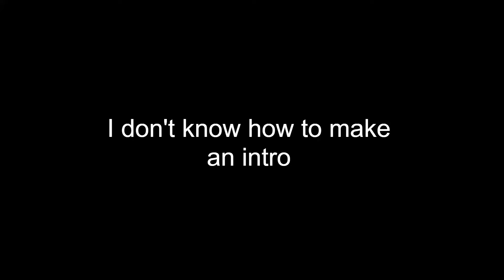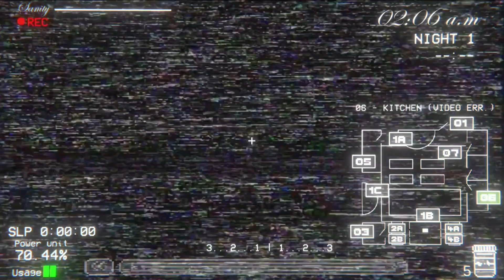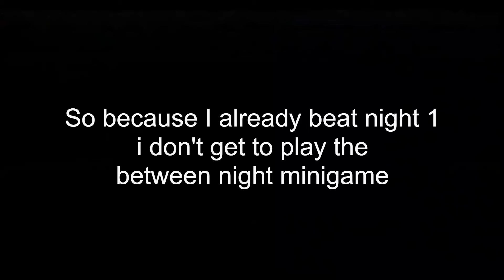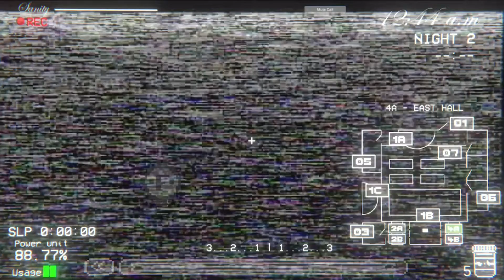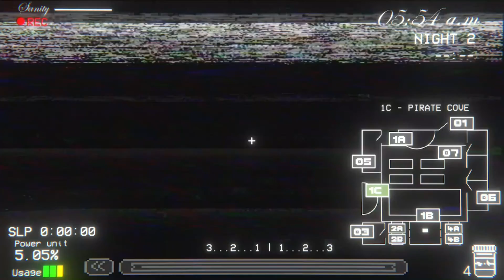Five Nights In Anime Reborn It's the fnaf fangame with boobies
In this video, theBluePlushtrap plays through the first 2 nights of the
new fnaf fan fan game: Five Nights In Anime: Reborn

maybe. if this ever becomes a series

Also again, apologies for the laggy footage during viewing the cameras, i have no clue why OBS fucked up the footage.